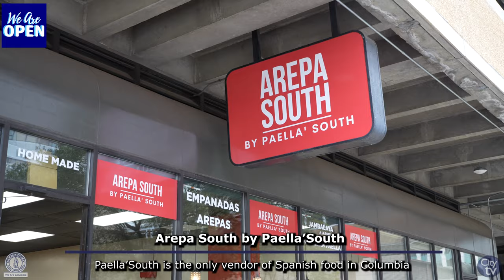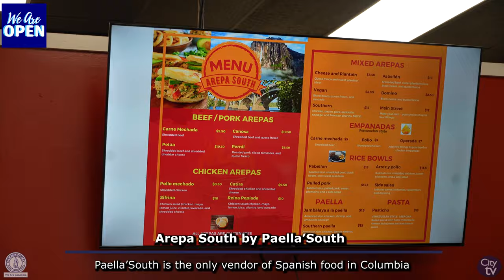Arepa South by Paella’South Grand Opening/Ribbon Cutting Ceremony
The City of Columbia hosted and Grand Opening/ Ribbon Cutting Ceremony for Arepa South by Paella’South.

Paella’South was created in 2018 by orthopedic surgeon, Dr. Pedro Figueredo. Dr. Figueredo was raised in Venezuela and paella was the staple dish in his family for all occasions. With a passion for making paella, he created Paella’South which is the only vendor of Spanish food in Columbia. Paella’South is a staple at the Soda City Market with 500 customers visiting them monthly. With the opening of Arepa South by Paella’South, Dr. Figueredo will share his passion of paellas and create a system around an accessible, affordable, fast and fresh dishes.

Visit Arepa South at 1212 Hampton Street.